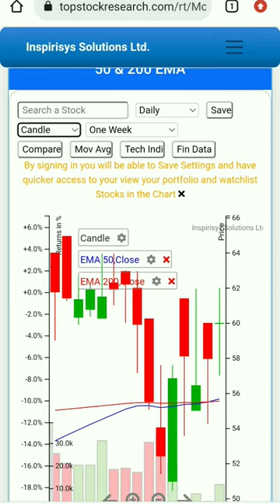inspirisys solution 2 Jan target 65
NIFTY INVESTMENT